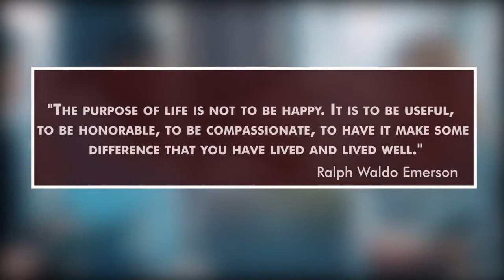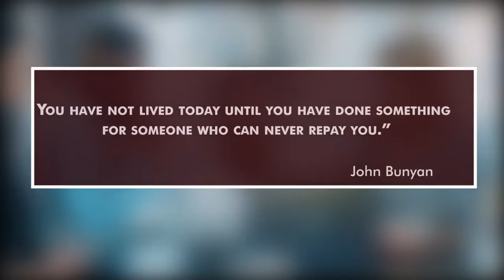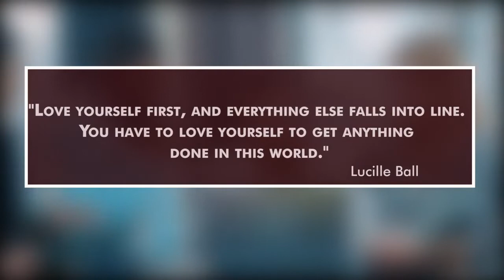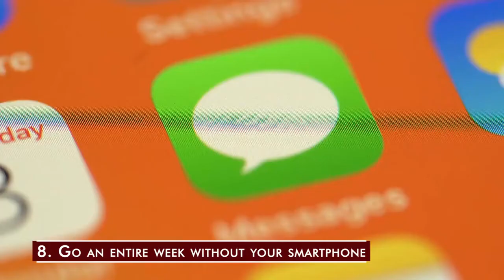10 Things You Need to Try at Least Once While You're in Your 20s